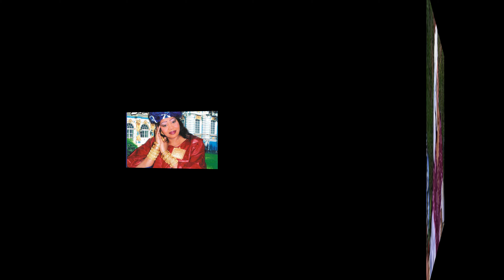Dalla Diallo & Papa Idrissa Magassy. Diallo Bisimillah